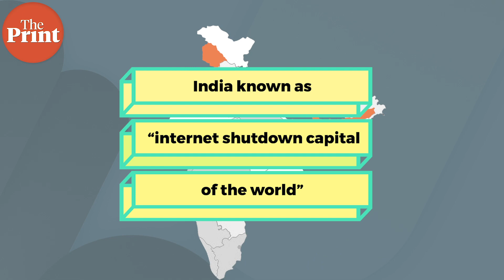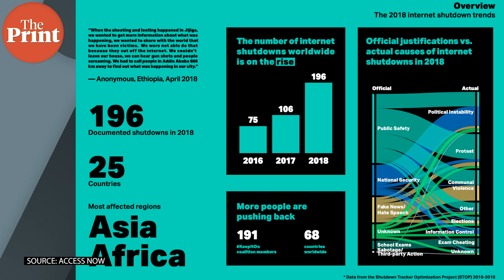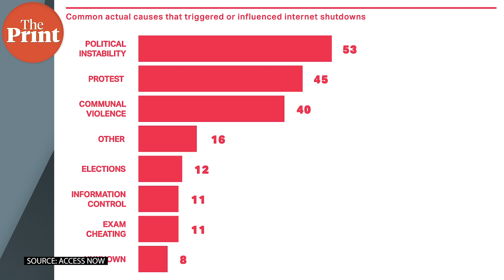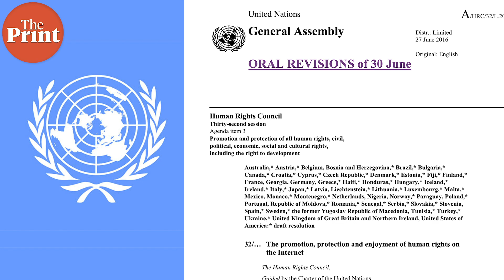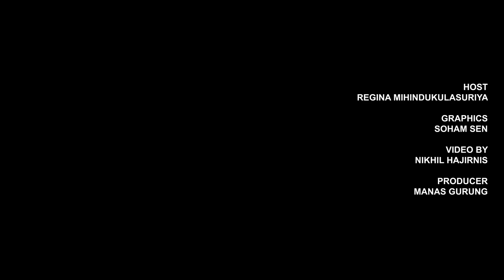From Kashmir to Assam — internet gags make India the 'internet shutdown capital of the world'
Internet shutdowns in India — at 93 such instances in 2019 — includes the 'longest ever in a democracy' as per Access Now, and the trend could well continue with Modi govt saying it has no plans to make internet a fundamental right.